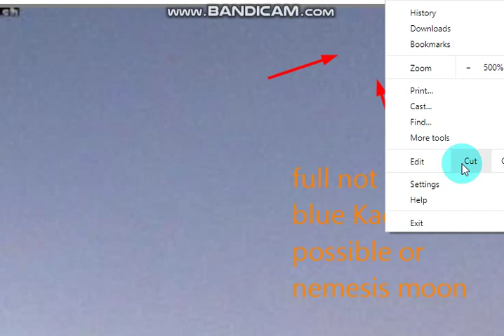Planet X Moon Full!! See Nibiru, Nemesis View Clearly Open I